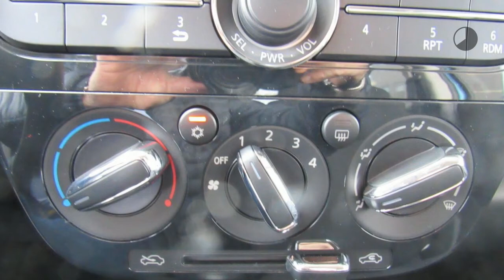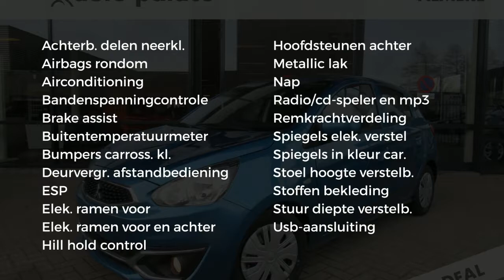Mitsubishi Space Star 1.0 MIVEC 71PK ClearTec Cool + | Actieprijs | Voorraadauto | €11.895,-